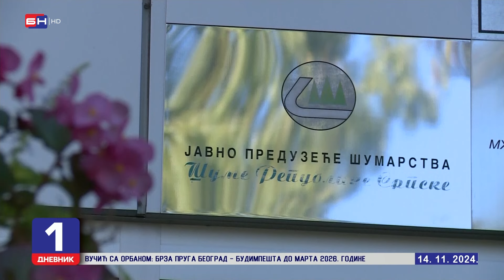Reforma javnih preduzeća u Srpskoj je postala otrcana fraza u koju više ne vjeruje čak ni vlast